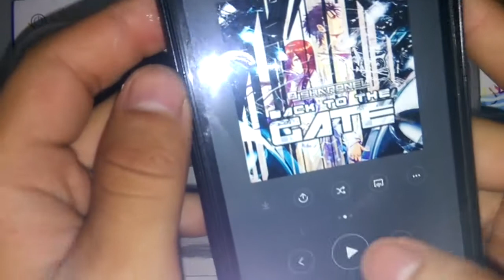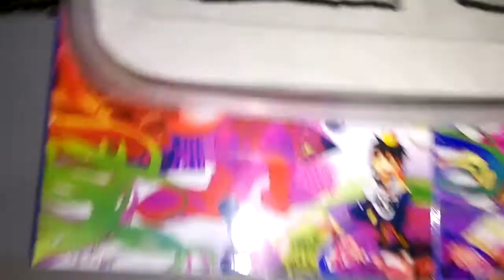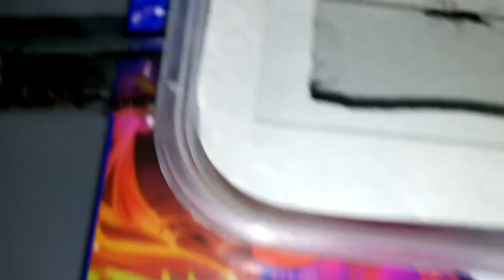猎镰猛蚁喂食视频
抽空投的一期视频，以免关注我的小伙伴忘记自己是为啥关注这个up的了23333

等会考过后我会说服妹妹来跟我录一期视频的（滑稽）